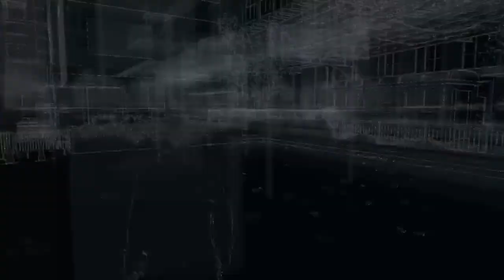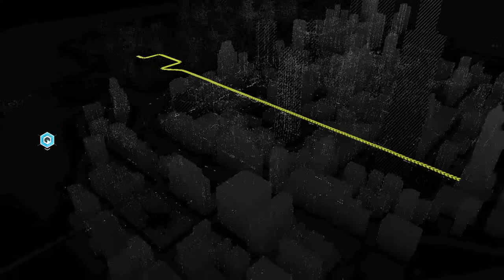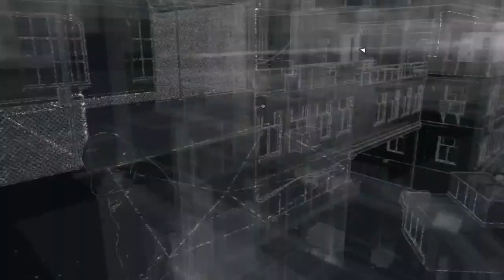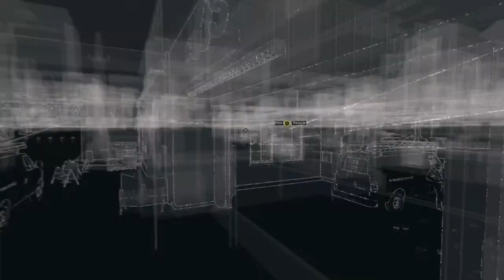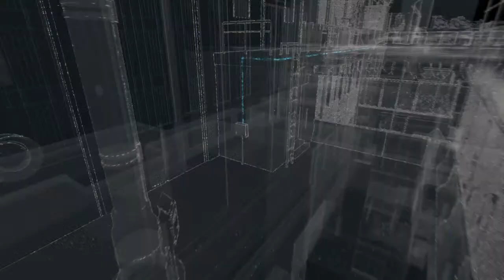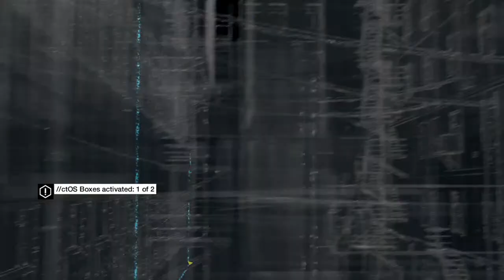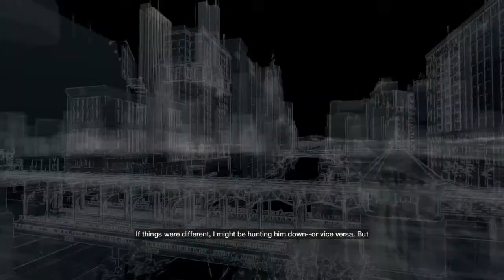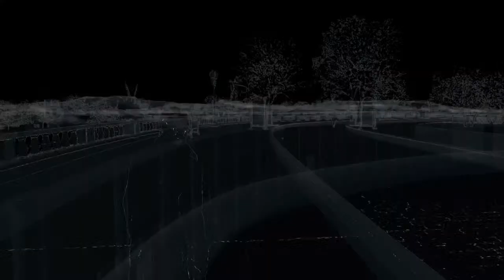WATCH_DOGS #2 ubisoft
Hi everyone, I'm Arvinth that goes by DataDog on YouTube. I'm open to explore all kinda games. Feel free to follow and stop in when I got stream Up N' running.

Set within a fictionalized version of the Chicago metropolitan area in 2013, the first installment in the series follows gray hat hacker and vigilante Aiden Pearce's quest for revenge after the killing of his niece.

My Streaming Rig:
CPU : Intel Pentium G4560 @ 3.5 GHz.
MOBO : Asrock  B250-M
GPU : Gigabyte GTX 1650 GDDR6 Windforce OC 4G.
RAM : Adata 2x8 GB DDR4 @2666 MHz.
PSU : Antec BP450s 450w power supply.
Storage 1 : 500GB WD Blue SN570 NVMe M.2 SSD.
Storage 2 : 480GB WD green SSD.
Cabinet : Antec GX505.
Monitor 1 : 22" BenQ GW2270H VA Panel.
Monitor 2 : 22" LG 22MK430.
Headphone : Steelseries Arctis 1.
Console : PS Vita/PS3/PS4/Xbox One.